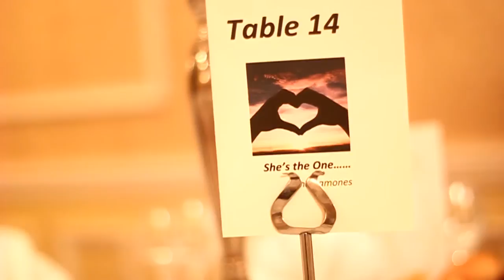Christmas Wedding at the Ardilaun Hotel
This is a video which showcases the beautiful setting of the Ardilaun for weddings, featuring feedback from one of our many happy couples who have celebrated their wedding with us during 2013.

Video produced by Wonderfulife Productions.